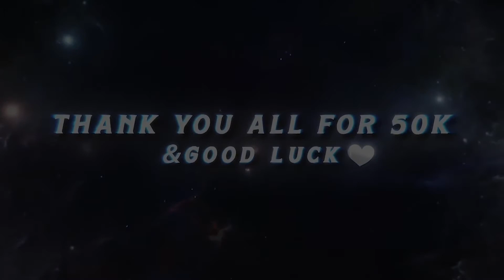Blue Bird / Open Collab - Naruto [AMV/EDIT] 50K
ANIME
Naruto
Editing Sofware
Alight motion